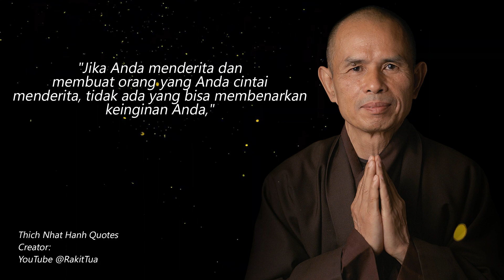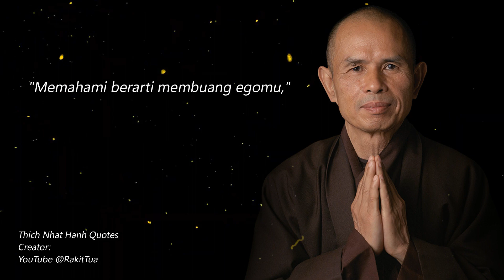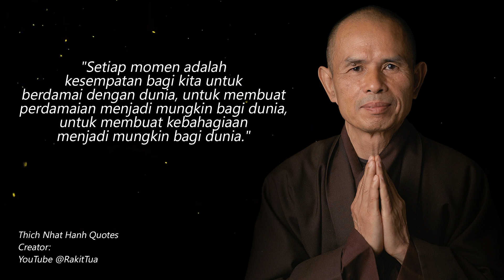Thich Nhat Hanh Quotes - KATA BIJAK THICH NHAT HANH - Karena kita hidup tidak ada yang tidak mungkin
Thich Nhat Hanh Quotes
"Berjalanlah seolah-olah Anda sedang mencium bumi dengan kaki Anda,"
"Melepaskan memberi kita kebebasan, dan kebebasan adalah satu-satunya syarat untuk kebahagiaan. Jika, di dalam hati kita, kita masih melekat pada kemarahan, kecemasan, atau kepemilikan—kita tidak bisa bebas,"
"Karena kita hidup, tidak ada yang tidak mungkin,"

Sabbe satta bhavantu sukkhitatta
Semoga semua makhluk hidup berbahagia.
Official Youtube Account of Rakit Tua Channel [Since 2020]